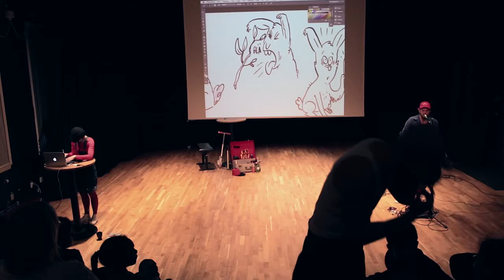Tre Täljande Träslöjdare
Tre täljande träslöjdare får besök av en gnagig kanin. Vassa knivar, smörknivar och talande glasspinnar. Stockar, kvistar och smått spill från en papperskorg. Var ska detta sluta?